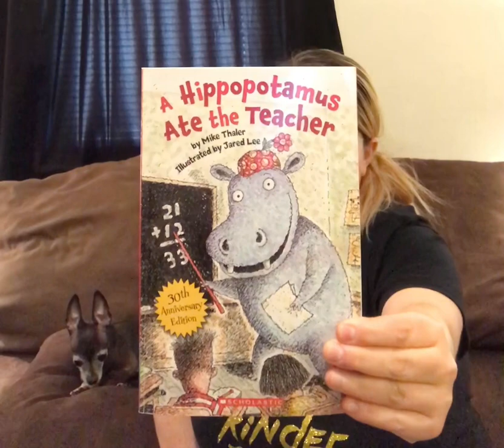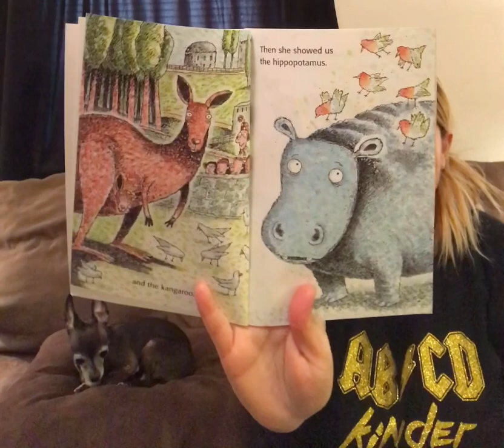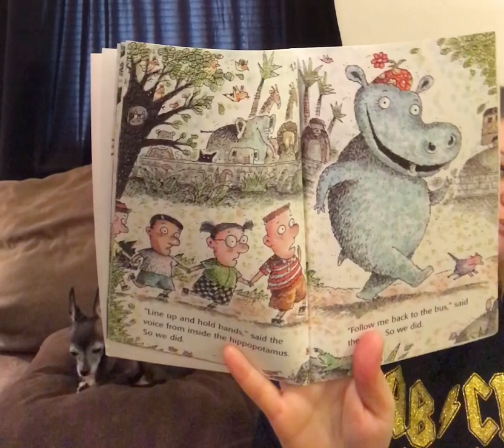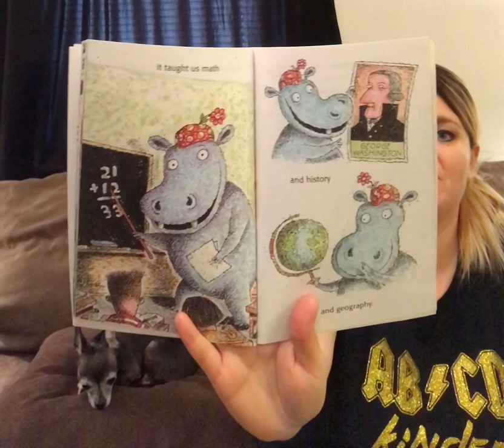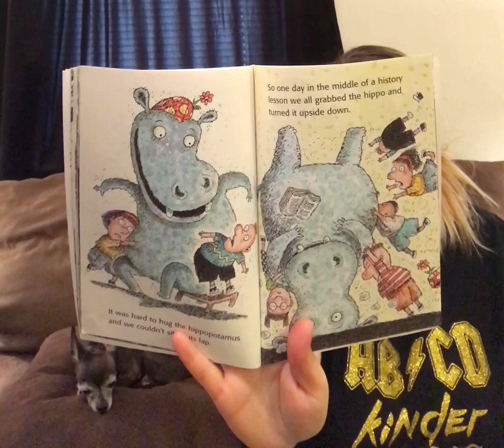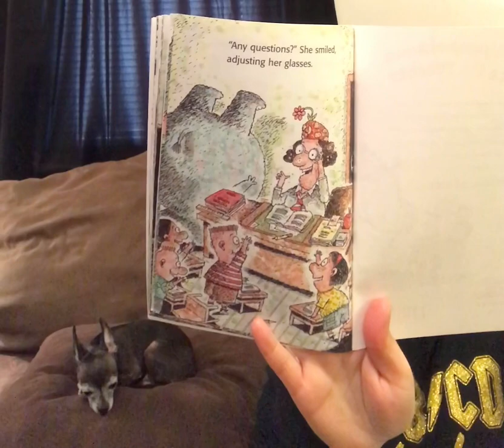A Hippopotamus Ate The Teacher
Ms. Nichols reads A Hippopotamus Ate The Teacher! Written by Mike Thaler, Illustrated by Jared Lee